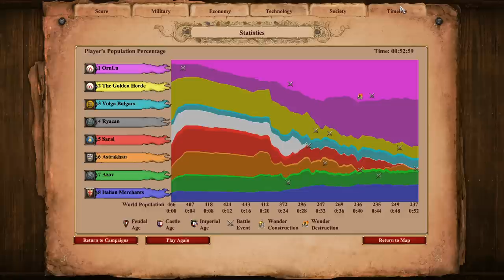Age of Empires 2: DE Campaigns | Tamerlane | 3. Harbinger of Destruction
Show the world who's boss - invade Russia in winter. and win!

In this scenario you continue your Tatar conquest by moving north to subdue the various cities between the Caspian and Black Seas. You do not have access to Fishing Ships or Farms, so the challenge here is to find a sustainable stream of food income to mount your attack.